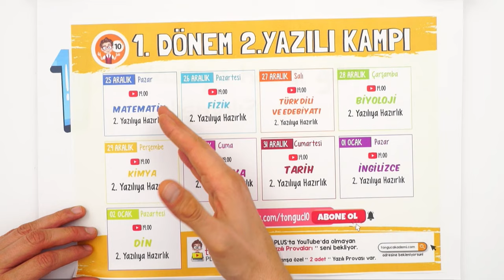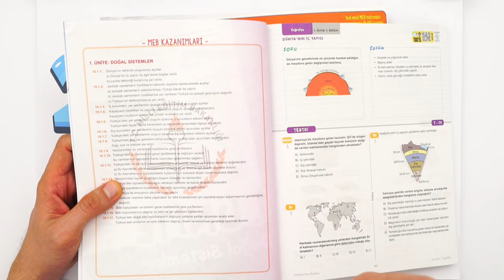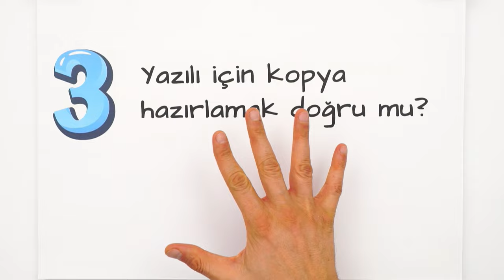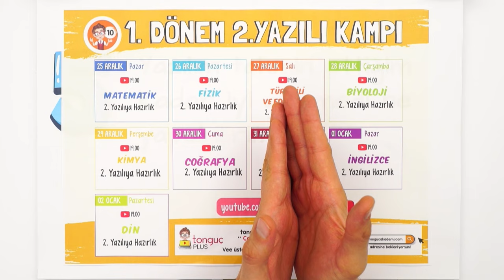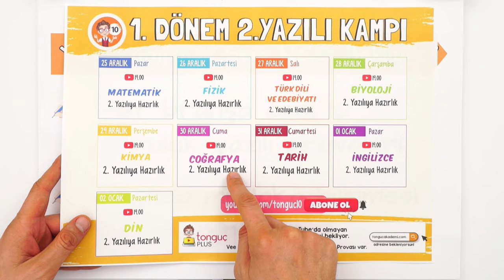Yazılıya Tek Gecede Çalışsam Yüksek Not Alır Mıyım?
10. Sınıfta 1. Dönemi kapatıyoruz! Yazılı kampına başlamadan önce sizlerden gelen ve en çok sorulan soruları derledik! Kopya çekmeli miyim ? Heyecanımı nasıl yenerim ? 👉